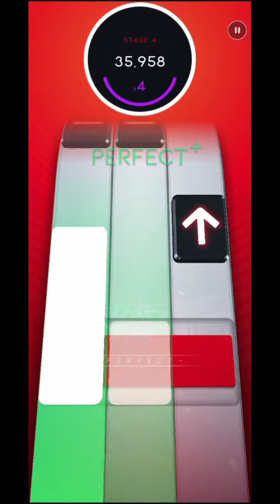UPDATE!!! [Beatstar] Baby Metal - Megitsune HARD DIAMOND (74,600+)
Megitsune on Beatstar.
A score update previously achieved, I feel happy to pass my score despite being a complicated song at least for me

Add me on Beatstar: Walter#42

Discord Tag: Walter#4495